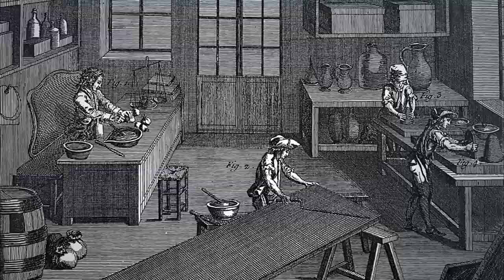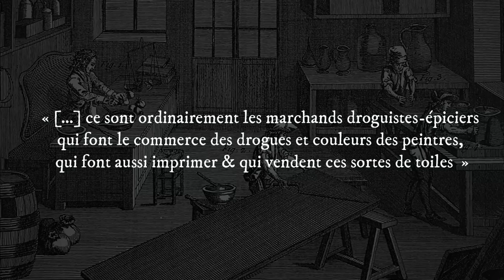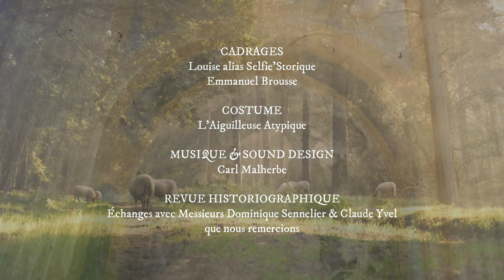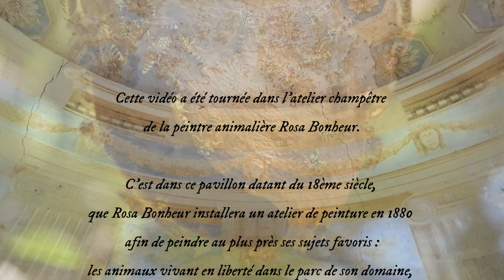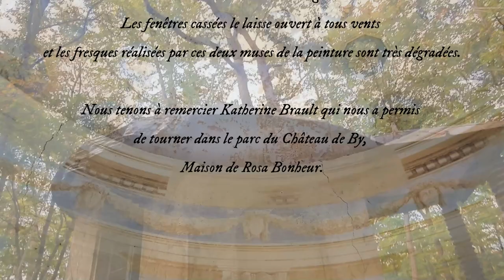[Secret d'Atelier E1] Toiles Artisanales, préparation en France vers 1740 (ft. Château Rosa Bonheur)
Qui a peur de la toile blanche ? Aujourd'hui les artistes se détachent facilement de leurs outils aussitôt achetés et aussitôt jetés. Il fut un temps où le matériel était chéri, construit, nourri, un temps où les Secrets d'Ateliers faisaient chuchoter les objets...

Pensée comme une allégorie de la peinture, cette vidéo plonge dans le siècle qui va faire basculer l'histoire des ateliers. Alors que la peinture connaît peu de variantes depuis l'Antiquité, au XVIIIème siècle, la France va jouer un rôle majeur dans les innovations des outils du peintre, dans une course au coude à coude avec l'industrie Anglaise. Ce siècle signe un avant-après démocratisation et annonce déjà les futurs magasins des beaux-arts bien achalandés.

❧ Le micro cravate a été acheté grâce aux mécènes de la chaîne. Si vous aimez mes vidéos, n’hésitez pas à devenir vous aussi mécène de la chaîne !
Il n'y a pas de don modeste : pour 1€ seulement vous accédez tous à des vidéos exclusives, et vous aidez de mille façons à améliorer la chaîne et les sujets présentés ! Par exemple je tourne avec mon téléphone...une caméra ce serait chouette non ? Et surtout c'est uniquement grâce à vos dons que je peux produire des vidéos de reconstitution historique pour la chaîne. Merci à tous de me suivre les Rapins, que vous soyez anciens ou récemment arrivés, je vous fais des p'tits gris !

❧ CREDITS (en fin de vidéo)
Merci à Rob @L'Histoire avec une grande hache  pour sa relecture !
Découvrir tous les membres du label-herodote.com dont je fais partie et plein d'autres sujets de vulgarisation historique
Voir encart en fin de vidéo pour tous les crédits.
Visiter le lieu du tournage et participer à la conservation du pavillon

📜 ILLUSTRATIONS (en fin de vidéo)
Découvrez les tableaux et les véritables vêtements qui ont inspirés le costume :

🎥 MATOS
Caméra : Deux appareils photos Sony RX100 VI et Sony Alpha 58 prêtés par Perrine, et Perrine ; c'est la meilleure.
Micro : Zoom H6 acheté grâce à mes tipeurs de l'année 2021 !

❧ Sous-titres adaptés aux personnes sourdes et malentendantes.